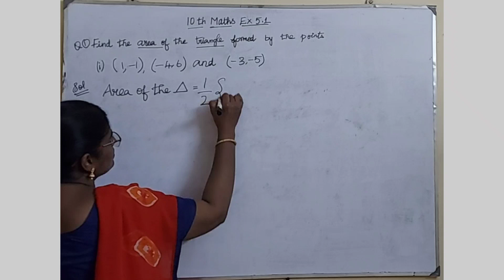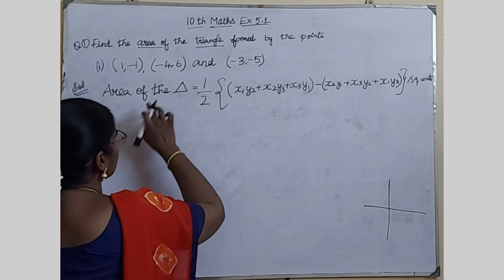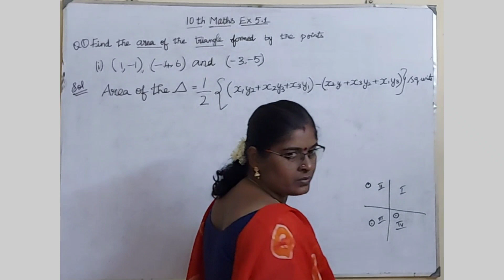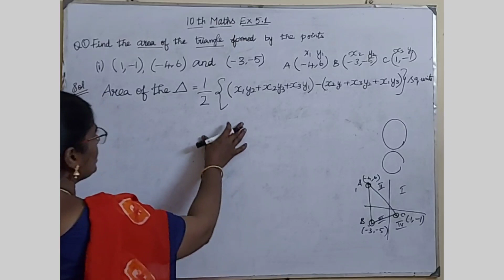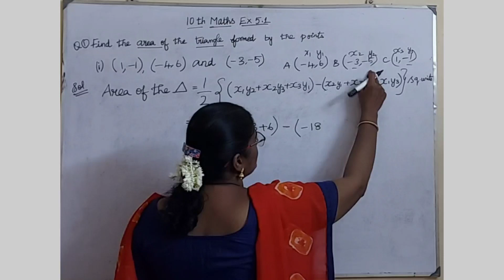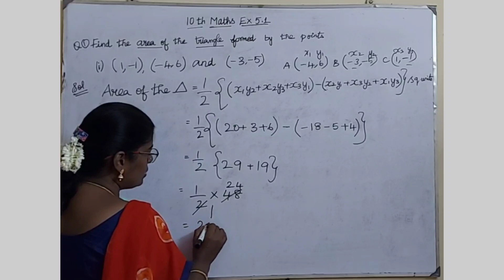10th Maths New Book 2022-23 | Ex 5.1 Q.no.1 in Tamil